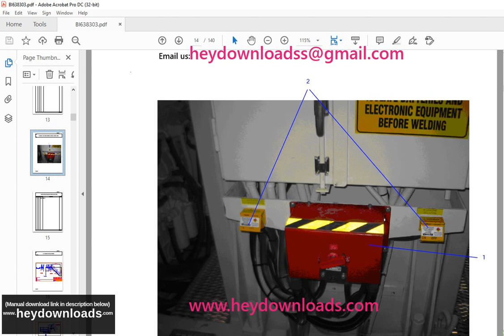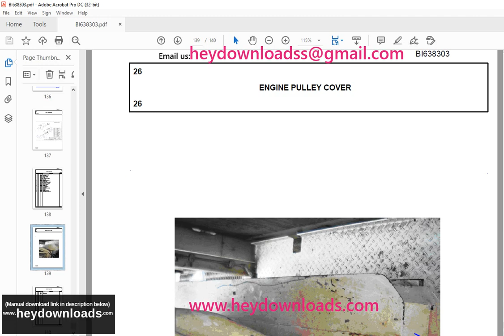Cat Bucyrus Terex O & K Hydraulic Excavator Technical Manual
Language : English
Pages :140
Downloadable : Yes
File Type : PDF